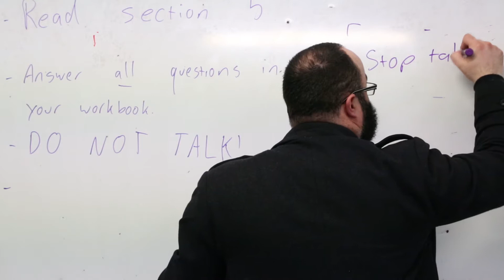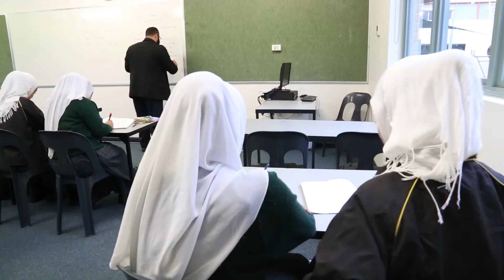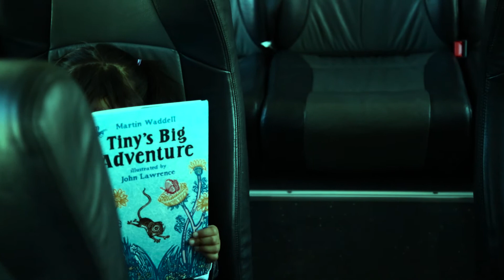Dontleavetheclassroom DRAFT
The consequences of leaving class when you shouldn't be.